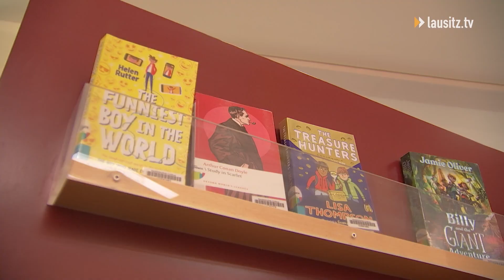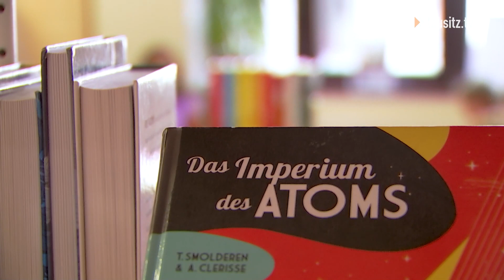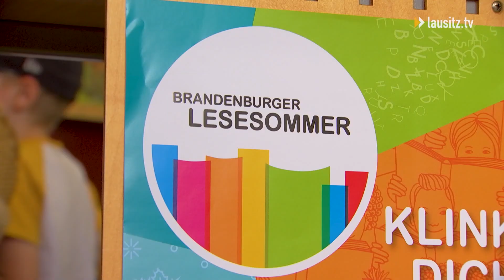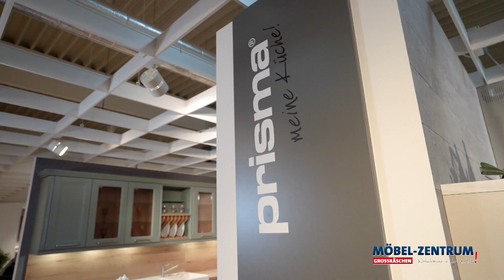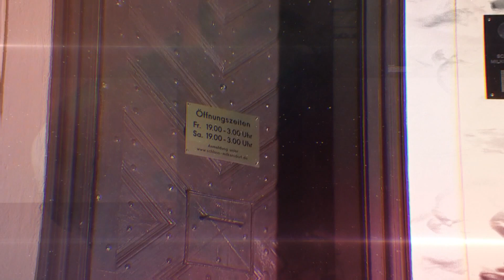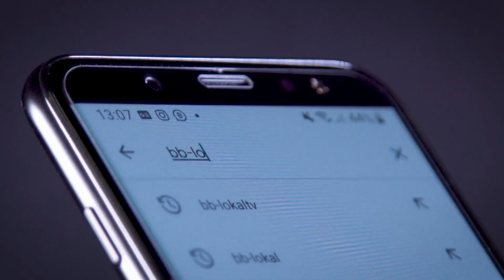lausitz.tv am Freitag - die Sendung vom 14.07.23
Großeinsatz in Kiekebusch
Es ist ein Polizeieinsatz der viele Fragen aufwirft. In Kiekebusch hat es gestern Nachmittag einen Großeinsatz gegeben. Die Spreestraße war komplett gesperrt. Auch ein Hubschrauber und Polizisten mit Maschinenpistolen waren vor Ort.

Keine Verschnaufspause für den FC Energie Cottbus
Die Jungs von Claus-Dieter Wollitz geben alles. Die Vorbereitung für die neue Saison läuft auch Hochtouren. Gestern Abend hat es bereits das sechste Testspiel gegeben und das nächste steht schon an.

Musikalisch in den Abend
Wer gestern Abend an der Cottbuser Oberkirche vorbeigelaufen ist, hat es von weitem schon gehört. Es wurde lautstark gesungen und geklatscht. Mit einem Gottesdienst hat es aber nicht zu tun.

Die Abenteuerreise beginnt
In die verschiedensten Welten abtauchen und dabei große Abenteuer erleben. Genau das geht in den nächsten Wochen. Die Ferienkids sind dann mittendrin in einem wahren Phanasiereich. An nur einem Ort stehen alle Grenzen offen.